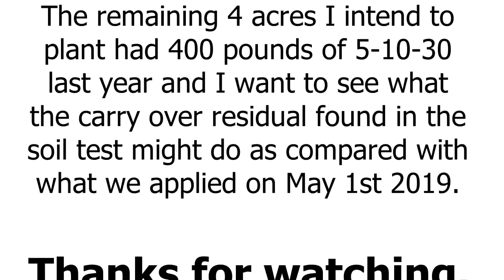2019 Fertilizer application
$1876.88 for 3.5 tons of 5-10-30 bulk fertilizer delivered and spread. With the prescriptions from soil sampling the rates applied were 300 and 400 pounds per acre and we covered 18 acres.  The remaining 4 acres I intend to plant had 400 pounds of 5-10-30 last year and I want to see what the carry over residual found in the soil test might do as compared with what we applied on May 1st 2019.